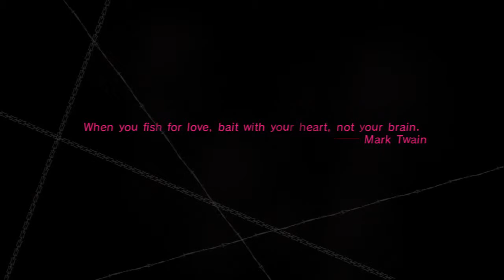Let's Play Katherine - 22 - Climbing the Tower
In the Arcade game anyway lol